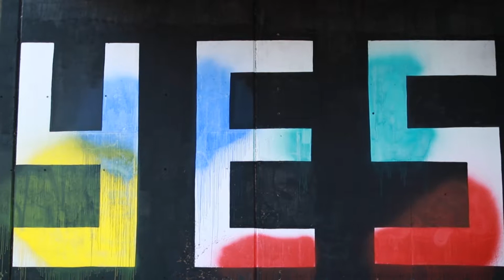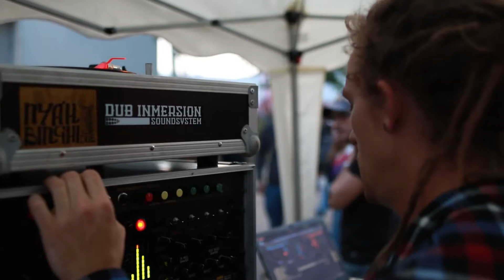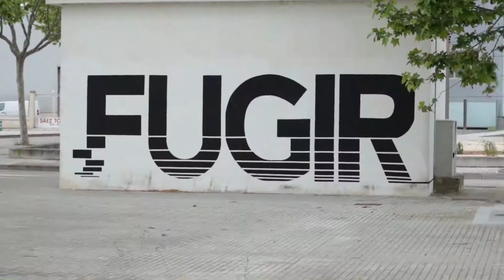INCA STREET FESTIVAL VOL 2